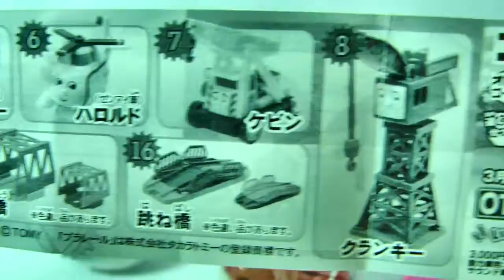Thomas and Friends capsule Plarail "New fellow Porter and Marion" [Japanese Capsule Toy]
This capsule toy is "Thomas and Friends"!
I played because I got 3 capsule toys of "New fellow Porter and Marion".

There are 16 kinds of lineups.
"Thomas (Zing Mai)" "Henry (Zen Mai)" "Victor (Zen mai)" "Porter (Zen mai)" "Marion (Zen Mai)" "Kevin"
"Cranky" "Harold (Zen Mai)" "Scruffy" "Roofed freight car + straight rail" "Sir Hutt + Sedan + Curved rail" "Tank car + Curved rail"
"Tunnel + straight rail" "engine store + straight rail + car stop" "iron bridge" "bridge bridge"

What is in there?

Another "Thomas and Friends" capsule toy video is here ♪